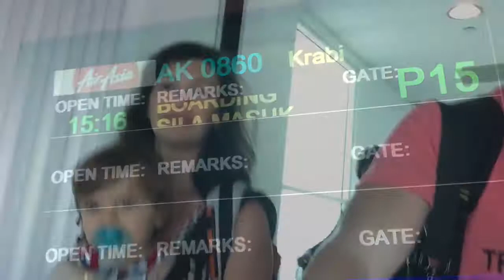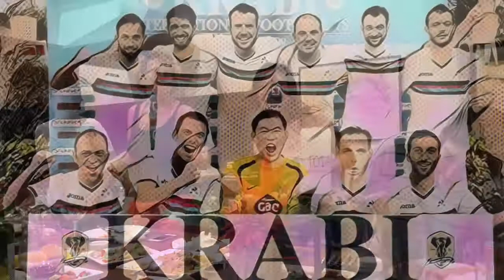Vlog Thai #1 Krabi football 7s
Tournoi international de football de Krabi Avril 2017
Merci à the Wide Lenz pour ces clichés magique
et activez les notifications en cliquant sur la cloche au dessus 🔔 pour ne plus rien rater 😘